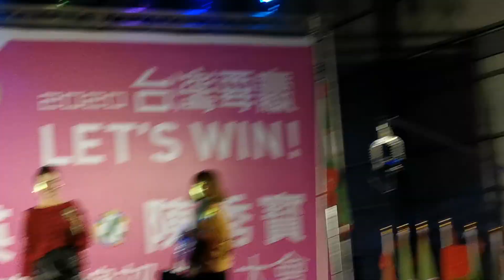鹿港選舉場 陳隨意vs謝宜君-風鈴聲